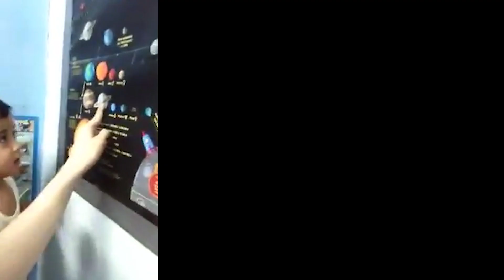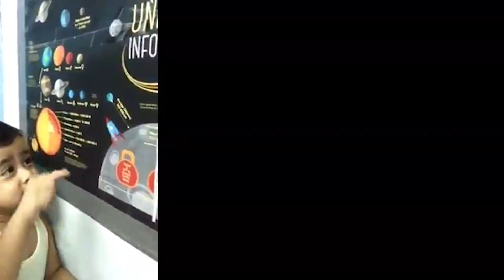Solar System for Kids | Planets and Space Names and Facts | Science for Kids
Learn how many planets in the solar system and description of each one, the sun and our galaxy. Especially made for kids and presented by the 4 years old, Zayan.

Share to someone you know this video might be useful to.  Leave  a comment or suggestion for the next video. :-)